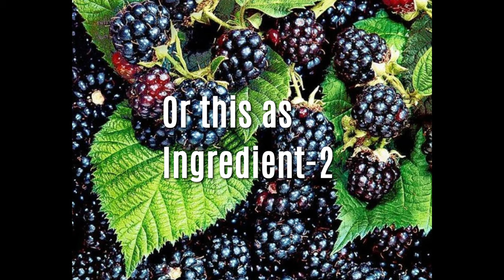How to Make Homemade Raspberry Vinegar Using Only 2 Ingredients | 산딸기 식초 만들기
How to Make Homemade Raspberry Vinegar Using Only 2 Ingredients.
1-soak and marinate fresh berries in apple vinegar
for more than 7 days
2-Once you have filled the jar with the berries and vinegar, it should be tightly sealed and stored in
a dark, cool location for up to 7 days or more
3-When the vinegar is fully colored, filter the liquid through a strainer.
Keep the berry vinegar in the fridge for up to 6 months.
4-For Homemade Vinaigrette Salad Dressing or Multi-Use Beautifully.Yujin
Hwang (CNC)
Author, Writer, Blogger, Columnist
Certified Nutritional Consultant AANC, USA
Music from Uppbeat (free for Creators!)